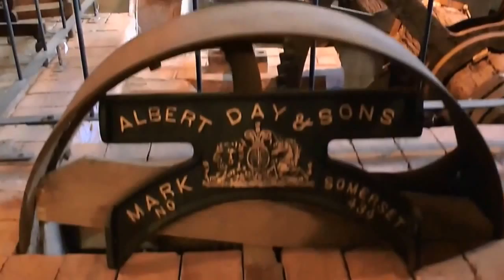HD'Gurney Manor Mill'B&B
Gurney Manor Mill .
Old watermill and barn conversion Bed and Breakfast
and Holiday Let in The Old Carthouse